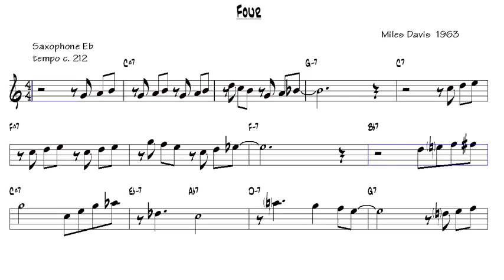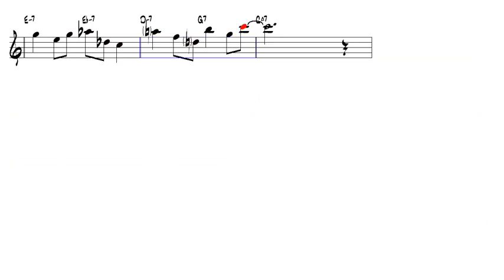Alto Sax Four Miles Davis 1963 Play Along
Thomann Store - Best Match

Video created for the Saxofnes:
Soprano Saxophone
Alto Saxophone
Tenor Saxophone
Baritone Saxophone

Vídeo criado para os Saxofones:
Saxofone soprano
Saxofone Alto
Saxofone Tenor
Saxofone Barítono

Video created for Saxophones:
Soprano Saxophone
Alto Saxophone
Tenor Saxophone
Baritone Saxophone